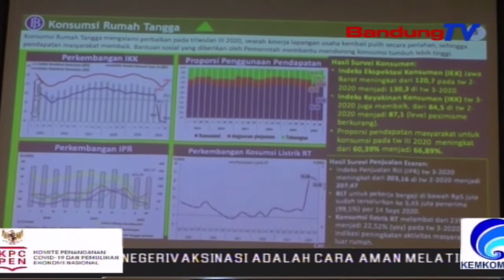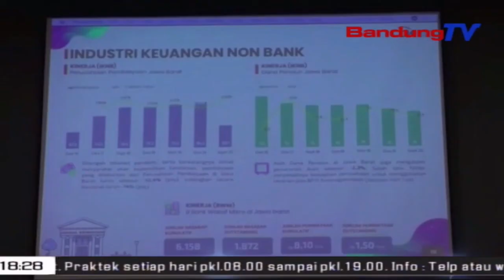Kondisi Ekonomi Jabar Diprediksi Membaik, Ini 5 Kuncinya | SBR | BANDUNGTV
SBR | BANDUNGTV | HANY SHANDRA | Bersama Pemerintah Daerah, Bank Indonesia Dan Otoritas Jasa Dan Keuangan Terus Berupaya Memulihkan Kondisi Perekonomian Jawa Barat, Di Tengah Pandemi Covid-19. Kepala Perwakilan Bank Indonesia Jabar Pun Menyatakan, Saat Ini Momentum Pemulihan Kondisi Perekonomian Jabar Membaik. Pihaknya Pun Memaparkan, Ada Lima Kunci Pemulihan Ekonomi Jawa Barat, Yang Dapat Berjalan Baik Jika Protokol Kesehatan Terus Dijalankan.